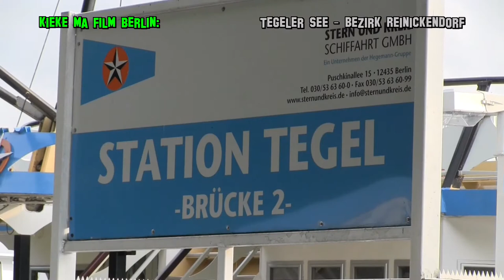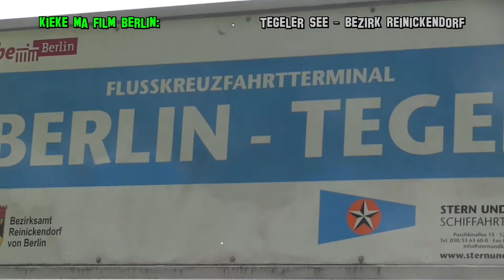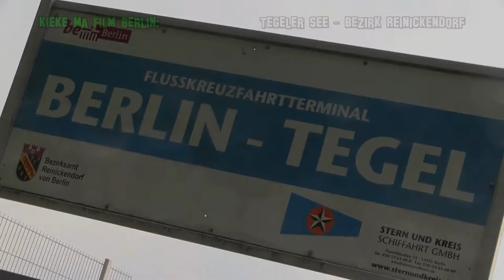Tegeler See im Berliner Bezirk Reinickendorf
- Der Tegeler See liegt im Berliner Ortsteil Tegel des Bezirks Reinickendorf. Mit 450 Hektar Fläche (einschließlich knapp 54 Hektar Inseln) ist er nach dem Müggelsee der zweitgrößte See der Stadt und bildet eine rund fünf Kilometer lange verzweigte Ausbuchtung der Havel[1] und ist mit Wasserstraßenklasse IV ausgewiesen. Er gehört rechtlich zur Bundeswasserstraße Havel-Oder-Wasserstraße (HOW).[2] Er wird vor allem von Wassersportlern und der Passagierschifffahrt genutzt. Zuständig für die Verwaltung ist das Wasser- und Schifffahrtsamt Berlin.